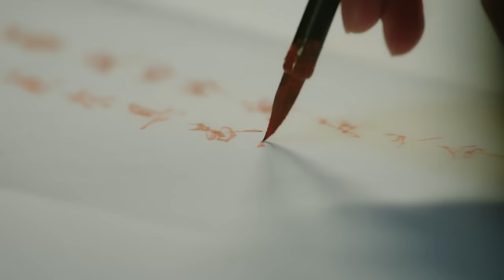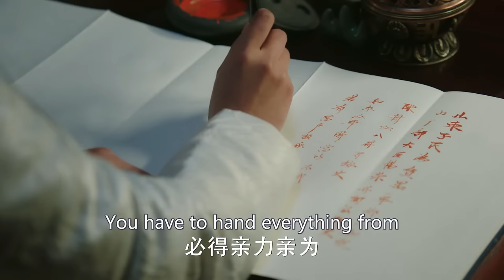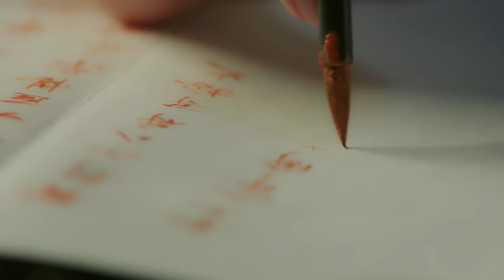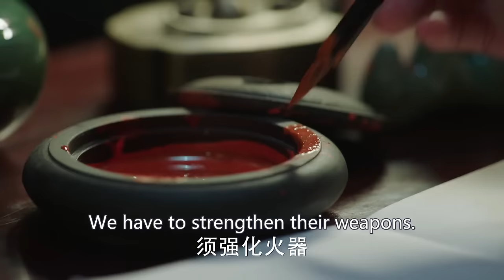MultiSub《訴今朝》▶EP44 湯唯 女刺客逆襲傳奇皇后！朱亞文 喬振宇 張藝興 俞灝明 鄧家佳 LayZhang tangwei 虞書欣 許凱【中國古裝電視劇】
📺 Drama Name：訴今朝 | Echoes of the Ming Era
🎬 Episodes: 62
💌 Synopsis:
明永樂元年，靖難之役，建文帝削髮入山，行蹤遂成千古之謎。建文舊臣，盡遭屠殺，御史大夫景清，夫妻罹難，長女若微，被副將孫愚所救，次女蔓茵，為太子朱高熾所救。骨肉同胞，一在宮中，一在江湖，同時長大。十年之後，若微圖謀刺殺朱棣，妹妹蔓茵嫁入宮中，若微在刺殺中，遭遇皇太孫朱瞻基，目睹了金陵城波雲詭譎的政治叛亂，蒼茫暮色中，曲折隱微的帝王心事，國家正在從亂象中恢復，平關外，遷首都，通運河，鄭和下西洋，揚威海外，編撰《永樂大典》，盛世將成。最終若微決心放棄個人仇恨，輔佐登上皇位的丈夫，為天下人謀取最大的幸福和安寧，她歷經了五帝六朝，以自己的氣度和智慧，數度救大明王朝於危難，在歷史洪流中，孤身一人，溯流而上，見證了一個偉大時代的誕生。

In the first year of the Ming Yongle era, during the Jingnan Rebellion, Emperor Jianwen shaved his head and entered the mountains, and his whereabouts became an enduring mystery. The former officials of the Jianwen regime were mercilessly slaughtered. Jing Qing, the Grand Secretary, and his wife met tragic ends. Their eldest daughter, Ruowei, was saved by Vice General Sun Yu, while their second daughter, Manyin, was rescued by Crown Prince Zhu Gaozhi. The siblings, born of the same flesh and blood, grew up in different environments—one in the palace and the other in the martial world.

After ten years, Ruowei plotted to assassinate Zhu Di, while her sister Manyin married into the palace. During the assassination attempt, Ruowei encountered Crown Prince Zhu Zhanji and witnessed the intricate political turmoil in Jinling City. In the twilight shadows, she glimpsed the convoluted and elusive thoughts of emperors, while the nation was recovering from chaos. The frontier was pacified, the capital was moved, the Grand Canal was opened, Zheng He voyaged to the West, and the empire's might was displayed overseas. The compilation of the 'Yongle Encyclopedia' heralded an era of prosperity.

In the end, Ruowei resolved to abandon personal vendettas and assist her husband in ascending the throne, seeking the greatest happiness and tranquility for the people. She experienced the reigns of five emperors and witnessed the rise and fall of six dynasties. With her grace and wisdom, she repeatedly saved the Ming Dynasty from peril. In the torrents of history, she stood alone, swimming against the current, bearing witness to the birth of a great era.